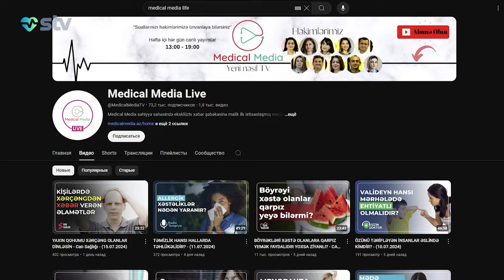KİMƏ ACQARINA SİRKƏLİ SU İÇMƏK OLMAZ?